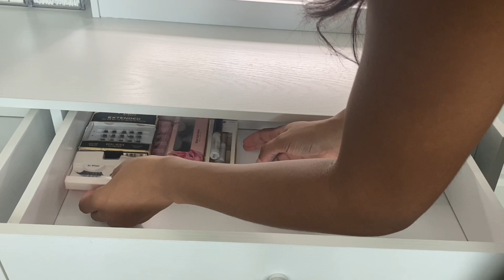HOME SERIES: I THREW AWAY TOO MUCH | Decluttering + Organizing My Makeup Vanity | Chrissy Daily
Hi! I’m back to getting my content room in order. In this video I will be declutterring, cleaning, and mapping out how I want things to look and come together.

Are you interested in the vanity from this video? ⤵️

[HAIR]

[BEAUTY]

[FASHION/GRWM]

[VLOG]

[DIY]

[BUSINESS]

 @dailycookvault  ALSO ON TIKTOK, INSTAGRAM & THREADS!

 @CDailyVault  ALSO ON TIKTOK, INSTAGRAM & THREADS!